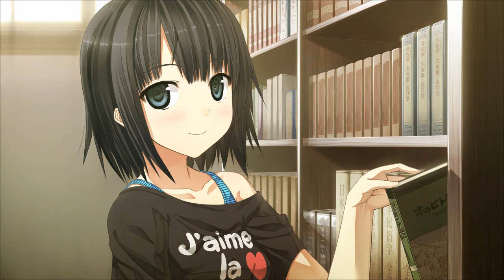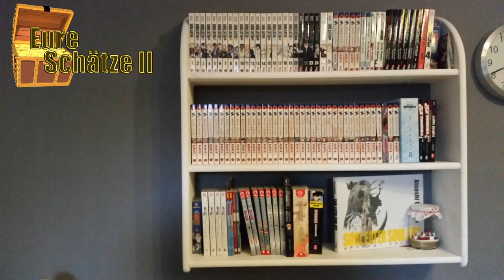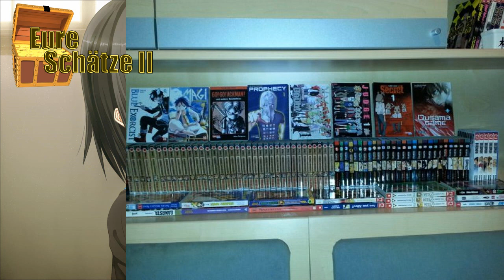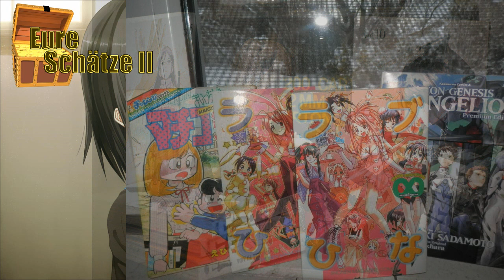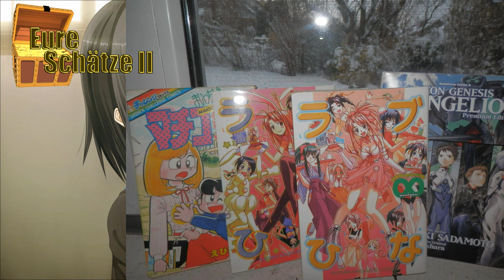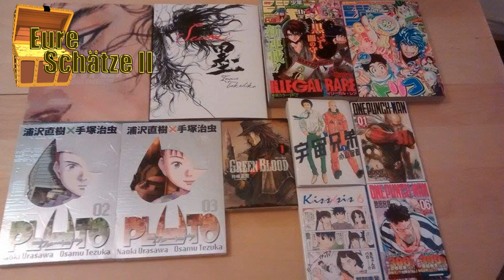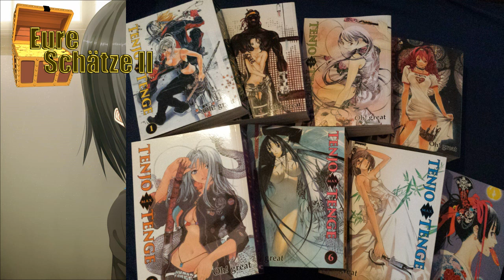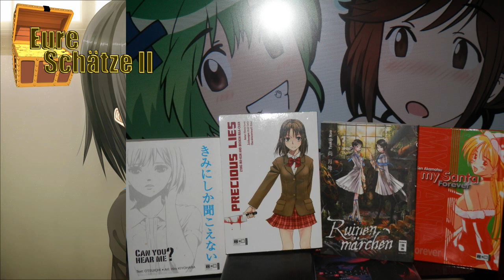Monologie - Eure Schätze II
Ihr konntet mir Bilder eurer Schätze schicken. Egal ob nun Anime,Manga oder Merch.
Ihr habt mir einiges an Bilder geschickt und deshalb geht es nun los, frei nach dem Motto: Ehre dem Ehre gebührt!
Monologie ab!
Unterstützt Maison Manga auf freiwilliger Basis:
Lust auf mehr meiner Monologien zu diversen Themen?